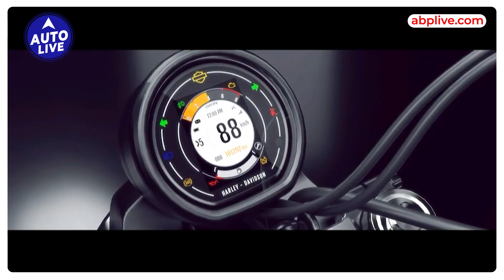ये है Harley Davidson की X440 ! | Auto Live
Harley Davidson is back in India with their Harley Davidson X440! The starting price is 2.29L ex-showroom Delhi. The beautiful and bold design with 440cc engine, 27BHP power, 6 speed gearbox, bluetooth navigation and many other features that make it a perfect purchase.